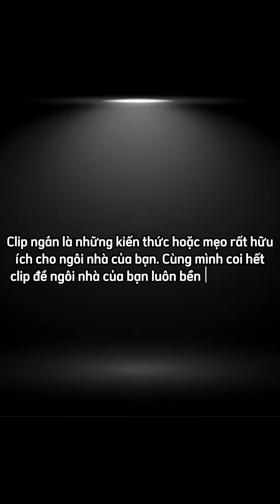Tại sao không nên sự dụng cửa gỗ ngoài trời